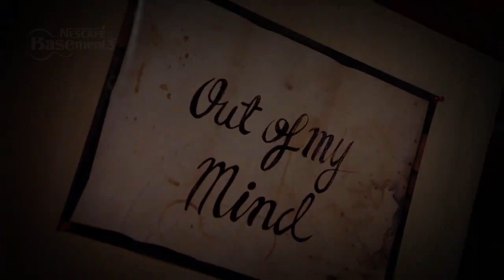Nescafe Basement Season 3 - Out of My Mind by Ikra Saleem